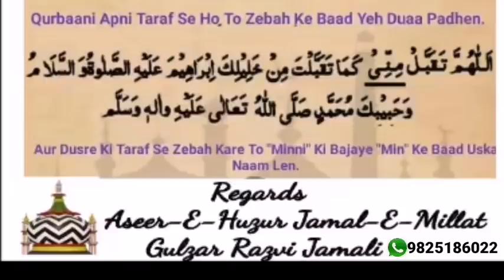Qurbani ki Dua | Janwar ko zabah karte waqt yeh dua padhy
Before Qurbani and After Qurbani Dua Video,
Qurbani ke pehle or Qurbani ke baad ki dua ka video

Qurbani ki Dua | qurbani ki dua video

Dua before Screficing The Animal  I.e Dua before slaughter..

qurbani ki dua aur tarika,qurbani ki dua video
qurbani ki dua,
zabah karne say pahely ki dua,
janwar ko zabah karne say pahely ki dua,

Hamare Officia 2 Android Application Hai Jis ki Link Send kar raha hu Usko Download kare.

Yeh Dono Application ko *Download kare* aur Ager Phele say hai to *Update* bhi kare. Kafi New Features Add kiye hai

gulzar razvi.